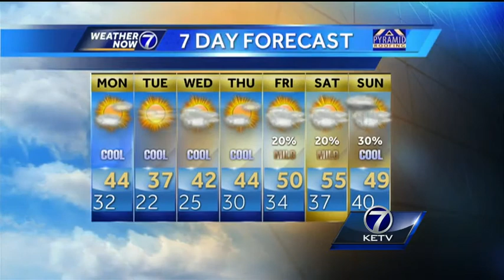Holly's Seven Day Forecast